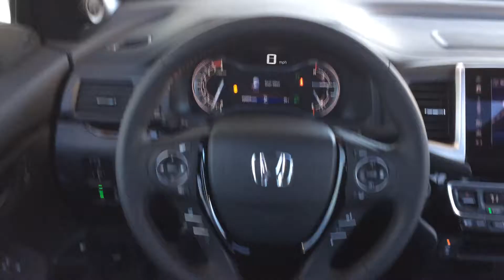2017 Black Edition Honda Ridgeline Young Honda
Young Honda

Brand New 2017 Honda Ridgeline Black Edition